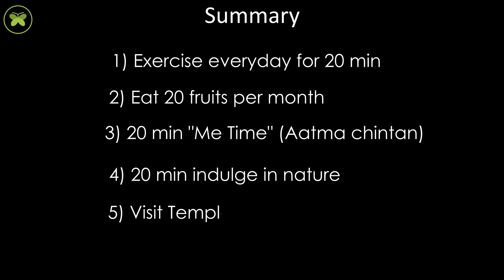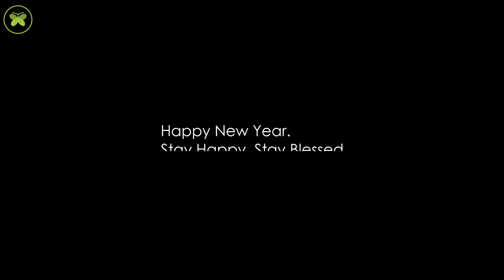नवे वर्ष 2020 व मनातलं-काहितरी (Hearty Conversation on New Year's Resolutions in Marathi)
नवे वर्ष नवे संकल्प, New Year New Resolutions.A new year inspires us to make new resolution but we hardly continue them in the year. A hearty conversation on New year resolution's we have discussed how we can make few resolution which will be easy to follow and require less them from our daily life schedule.We have listed 5 such resolutions which can be very helpful if followed through heart. Make a promise to yourself to follow them and take a step towards healthy tomorrow.

🎥About "Shades of Pregnancy Series" :
"Shades of Pregnancy" is a series giving wholesome knowledge of different angles of pregnancy with Ayurvedic, Modern and Spiritual aspects.

About "Navratri Colors Explained" :
We have created a playlist to explain colors of Navratri.We have explain color psychology and impact of each color on human mind and body.

🎥About "Ayurvedic Recipies for Pregnancy" Series :
"Ayurvedic Recipies for Pregnancy" which contain dishes mades from food recommended by Ayurveda.

🎥About "Pregnancy symptoms causes and Treatment (Hindi)" playlist for our Hindi viewer.
This playlist provides video on various first trimester symptoms like- morning sickness,heartburn,acidity,mood swings.

📸About "Dry Fruits, Ayurveda and Pregnancy" Series :
This playlist explain the use of Dry fruits during pregnancy with Ayurveda.We have shared information on how to dry fruits properly.

🎥About our Channel :
'Trupt Wellness' is perfect mixture of Ayurveda and modern science. We give authentic and pure knowledge of ancient wisdom - "Ayurveda" in a simplified version and its connection with modern science. All the knowledge and information shared is based on Ayurvedic literature.

Help us to spread the knowledge of Ayurveda.